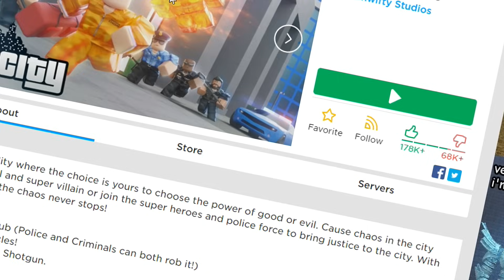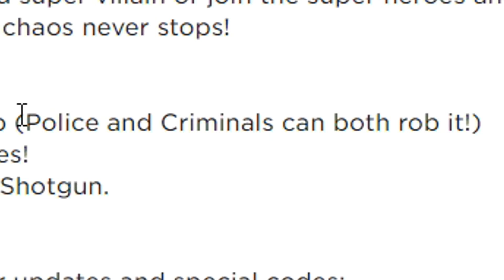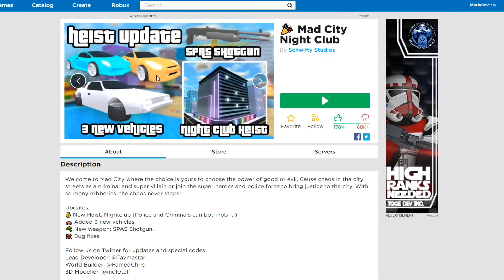Roblox : Mad City #5 อัพเดทใหม่ ปล้นผับ ซื้อรถที่แพงสุดในเกมวิ่งได้ทั้งบนบกและบนน้ำ (20000 robux)!!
Map